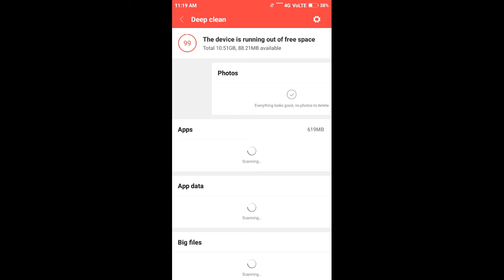Playing Minecraft part #1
Playing Minecraft is fun